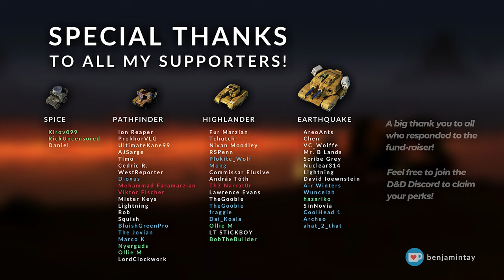Shardpost: TibCig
"EA has not endorsed and does not support this product.”